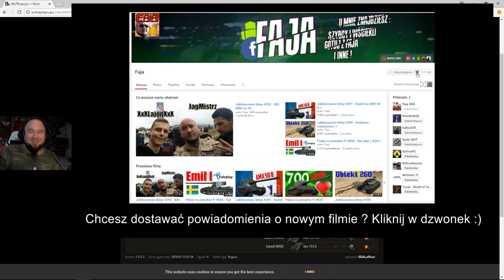Pokaż co potrafisz !!! #1193 Najlepszy MED w grze :) 11290 DMG